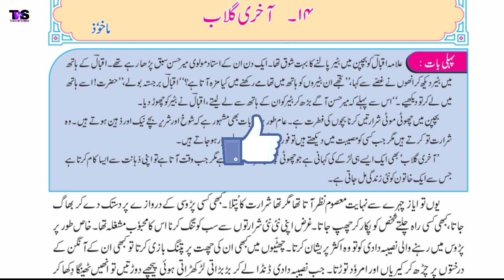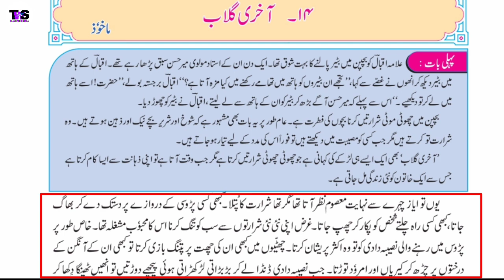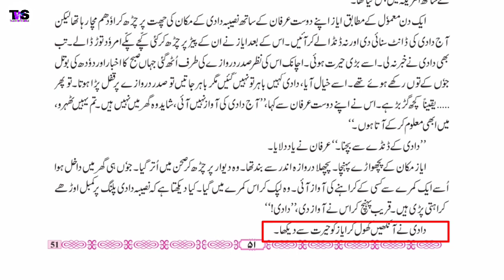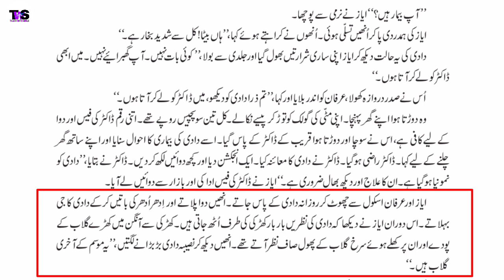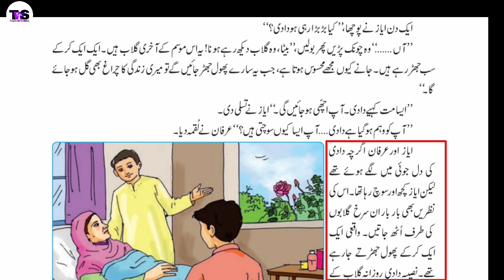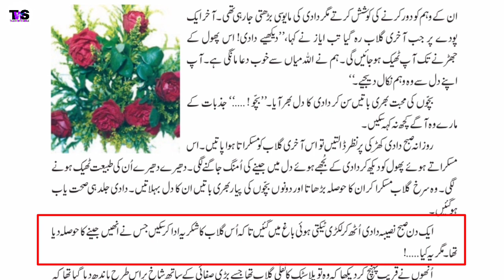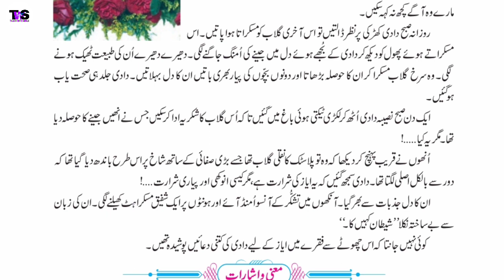Class 7th | Urdu | 14- Akhri Gulaab | Urdu Balbharti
Presented by
TEACH WITH SMILE
WITH WAJID SIR
Class 7th
Urdu
14- Akhri Gulab
Balbharti
Urdu Medium
Maharashtra Board